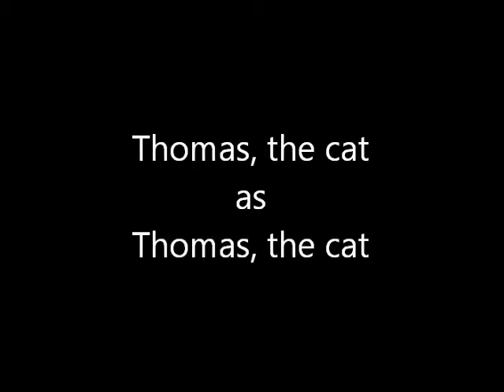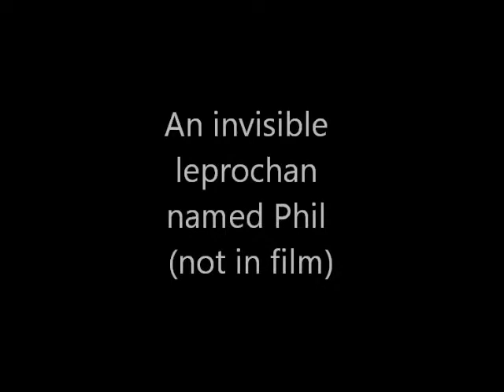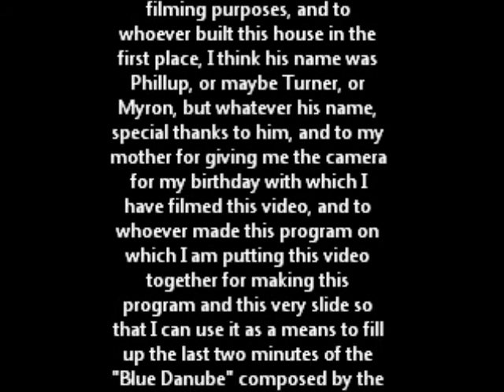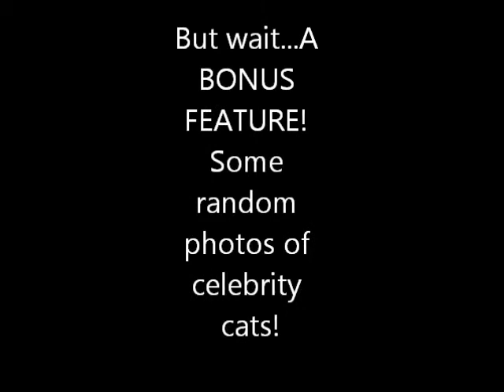The Blue Danube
To the tune of the Blue Danube by Johann Strauss II, a
documentary on the everyday life of the house cat, starring Thomas, a fat and friendly house cat.

DO YOU LIKE CATS? DO YOU HAVE A SPARE TEN MINUTES LYING AROUND? Yay for you!